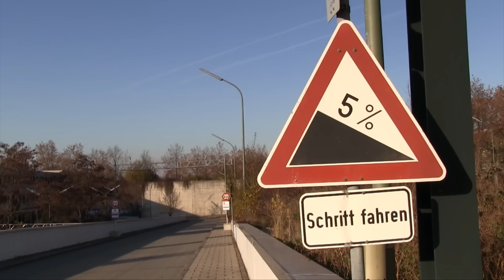Board Sport HD 1080p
Dauer 1:55